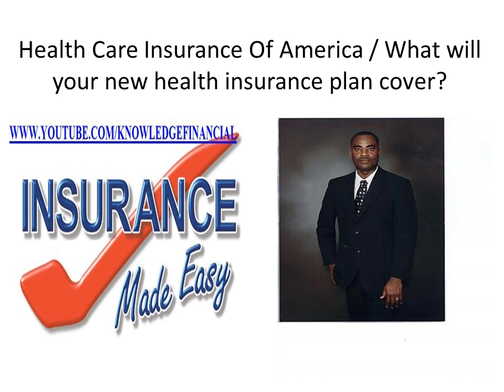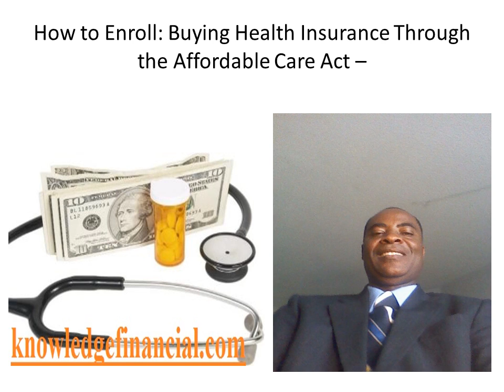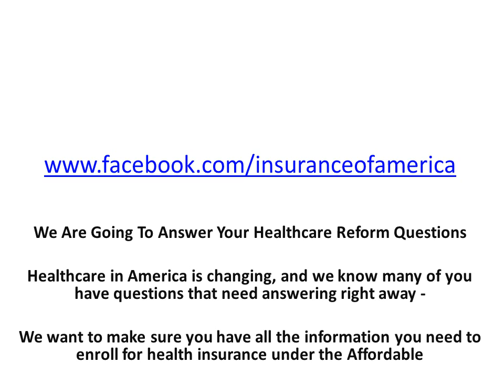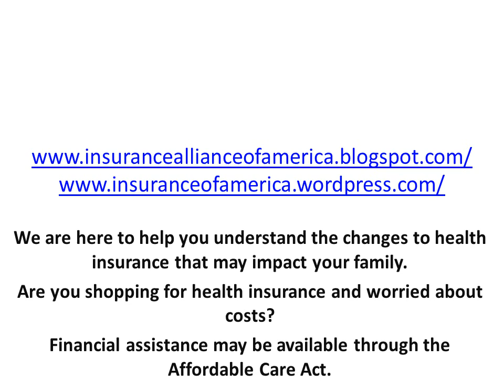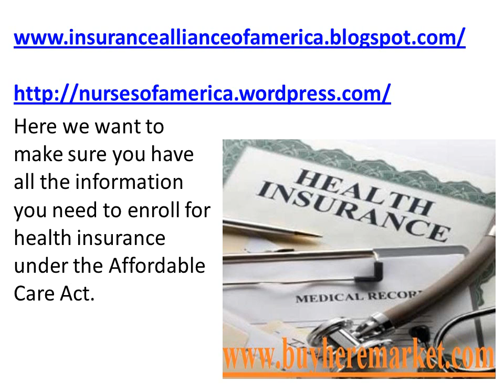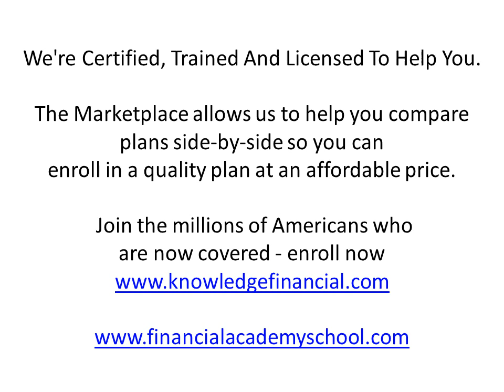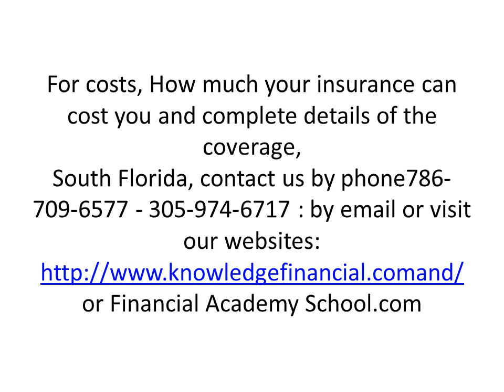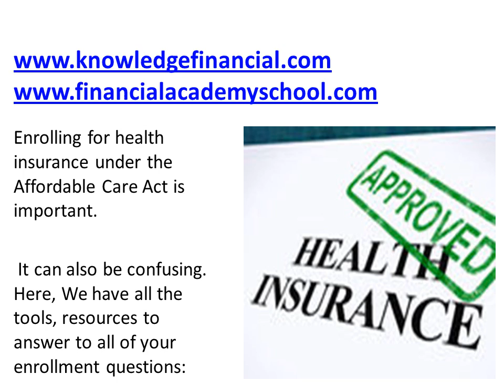Health Care Insurance Of America What You Really Need Know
Government Healthcare Reform Darkest Secrets: Health Care Insurance: Apply - Compare Plans - Get Estimate On Government Subsidies.